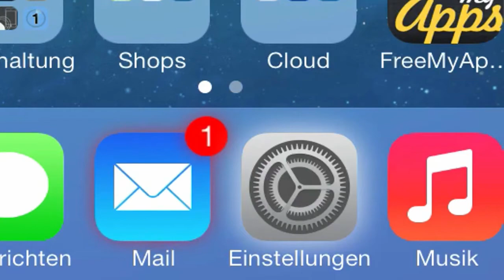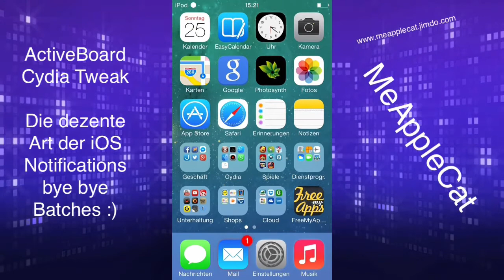ActiveBoard - Die dezente Art der iOS Notifications... bye bye Batches - Cydia Tweak für iPhone & Co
Ein dezentes leuchten hinter dem App Icon statt eines aufgesetzten Benachrichtigungs Baches. Das ist Active Board...